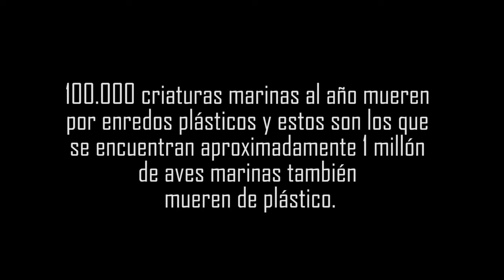Arquetipos en la visión de Jung con Lilia Fornasari de Menegazzo PARTE II - Revolturas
La semana pasada empezamos a conversar con Lilia de Menegazzo y nos explicara que tiene que ver los arquetipos en el mundo de hoy y sobre todo lo importante que pueden ser para la pandemia y reparar heridas que muchisimos seres humanos estan sintiendo ante la incertidumbre, el miedo, ante tantas situaciones que nos cogieron casi que de sorpresa y no teniamos herramientas ni elementos para defendernos.